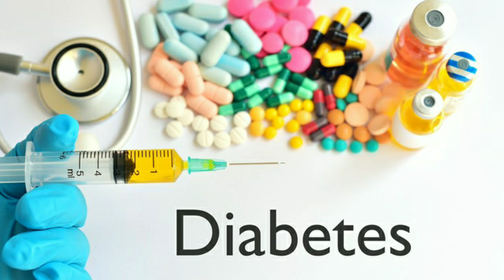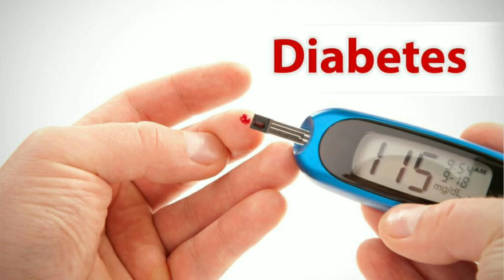മരുന്നു കഴിക്കാതെ എങ്ങനെ ഷുഗർ കുറയ്ക്കാം | Diabetes Control Tips Malayalam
Best natural tips for sugar this is try at your home